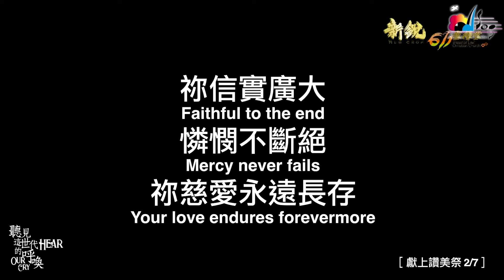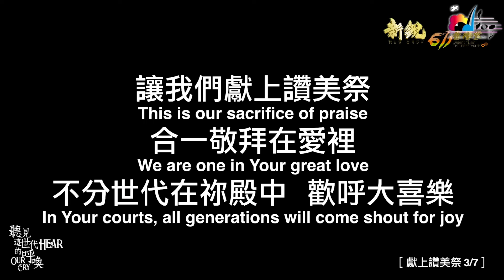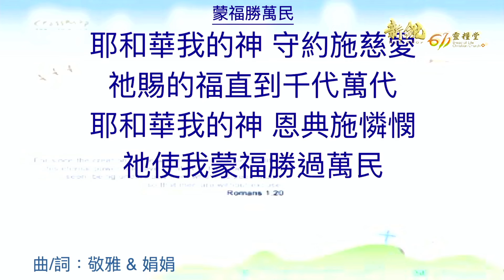新銳611晨禱 | 民數記23章 | Adino 牧師 2024-04-18